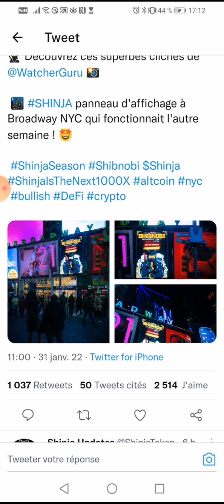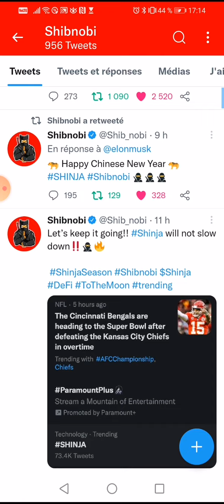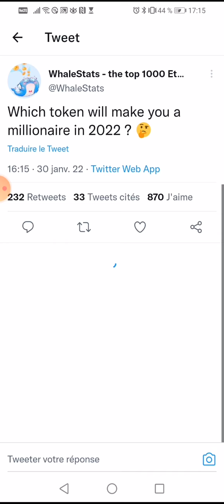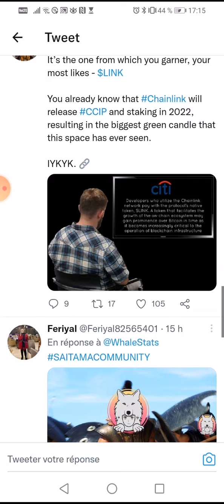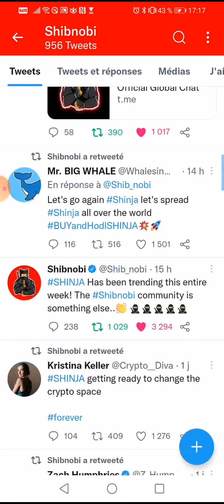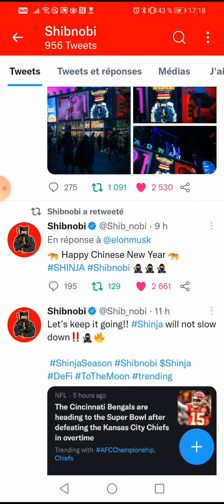📣↗️👀 shibnobi shinja 📢panneaux d'affichage à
Si tu as raté le shiba voici le shibnobi
Le tueur du Shiba

Pour acheter la crypto-monnaie SHINJA avec l'Exchange
Pour d'inscrire sur

Pour cette opération j'ai utilisé les liens suivants
POUR ACHETER SHIBNOBI MOINS CHERE AVEC 👇👇👇👇👇
✅🔥 ➡️HOTBIT 👇👇👇👇 et réduisez vos frais de 30% sur chaque

✅🔥 ➡️Lbank 👇👇👇👇 et réduisez vos frais de 30% sur chaque trade avec mon lien

👇▬▬▬▬▬▬▬ EXCHANGERS CRYPTO CENTRALISES CEX & DEX ▬▬▬▬▬▬▬ 🎯

✅🔥 ➡️Crypto.com et nous recevrons tous les deux des $25 USD :)

✅🔥 ➡️BYBIT 👇👇👇👇 etUn bonus de 20 $ en USDT et un nombre illimité de cartes de récompense vous attendent. avec mon lien

✅🔥 ➡️Huobi👇👇👇👇Inscrivez-vous et obtenez 300 $ maintenant !

✅🔥 ➡️bit2me👇👇👇👇réduisez vos frais de 30% sur chaque trade avec mon lien

✅🔥 ➡️Bitfinex 👇👇👇👇 et réduisez vos frais de 30% sur chaque trade avec mon lien

✅🔥 ➡️KUCOIN 👇👇👇👇 et réduisez vos frais de 30% sur chaque trade avec mon lien

✅🔥 ➡️KRAKEN 👇👇👇👇 et réduisez vos frais de 30% sur chaque trade avec mon lien

🔔 Merci 😊

 👇▬▬▬▬▬▬▬ ME SUIVRE ▬▬▬▬▬▬▬ 🎯
🔔 Merci 😊